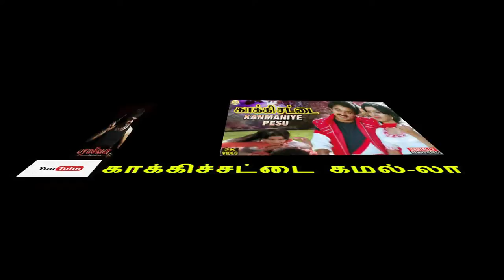ஸ்ரீமதியின் கடைசிக் கூக்குரல் அப்பா@Ego/அதுக்குமேல மகாசக்தி/ஸ்ரீமதி அம்மா CBCID-IG அ /JU Suvai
ஸ்ரீமதியின் கடைசிக் கூக்குரல் அப்பா@Ego
ஸ்ரீமதி அம்மா CBCID-IG அ இல்லை அதுக்குமேல மகாசக்தி
சவுக்கு சங்கர்  என் அம்மா சொல்லி அப்பா தெரியும்

Face Book:face book /  JU Suvai
Instagram:Instagram.com /JU Suvai